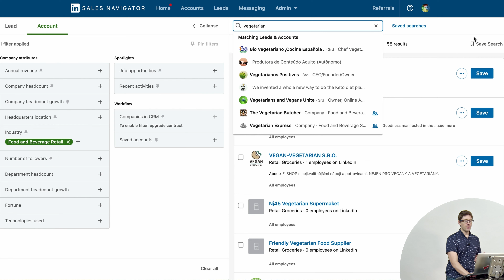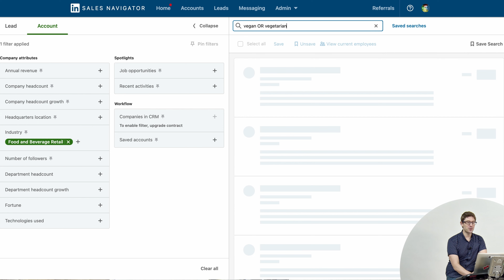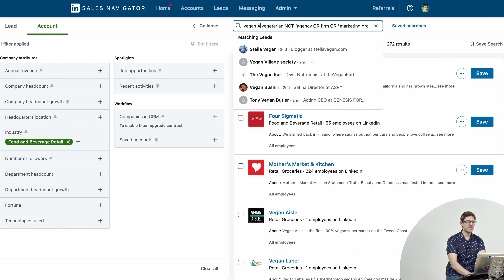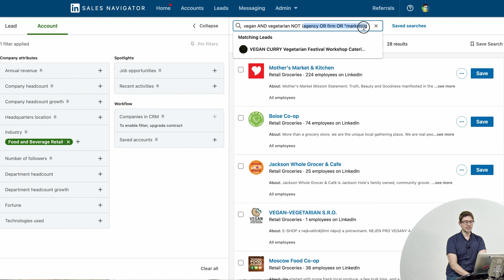LinkedIn Power Search Tactics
Watch and learn as Ryan Draving digs into LinkedIn and shows you how to use the Power Search tool.

About The Moving Company

The Moving Company is a B2B growth agency of talented people who take bold action and move businesses forward. Our people solve complex B2B growth challenges. We build solid foundations, generate SQLs, create wins, and expand retention and market share. The Moving Company’s tailor-made growth strategies create lasting impact for B2B companies of any size.